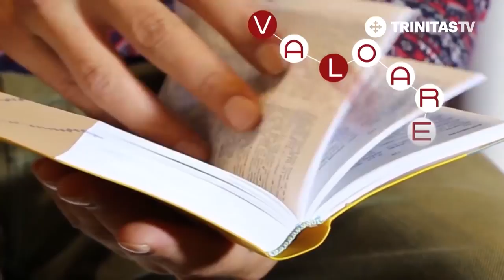Mihai Gheorghiu - Credință și Cultură. Asaltul ideologic asupra normalității - Trinitas TV